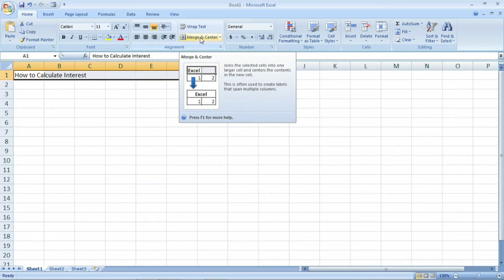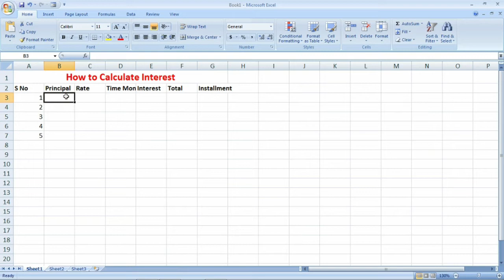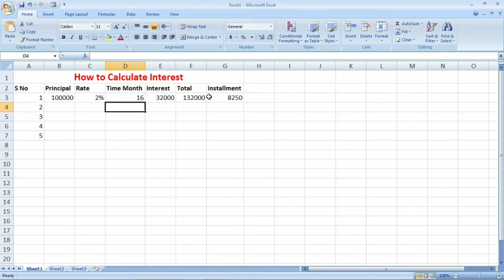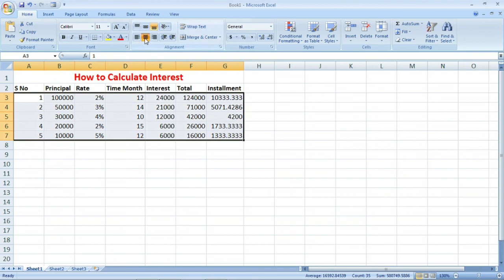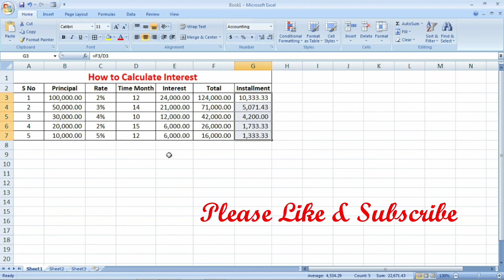How to calculate Interest Rate in excel | Tamil